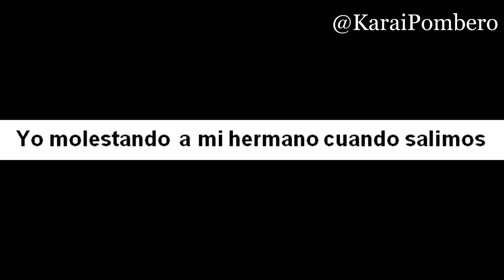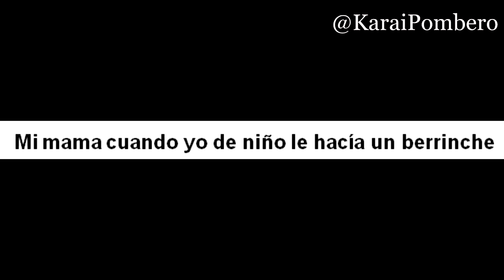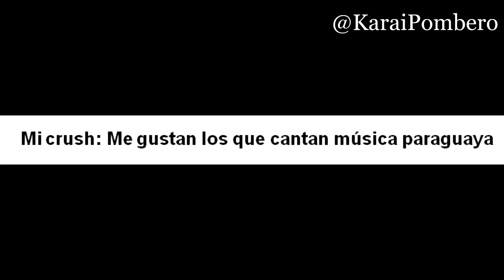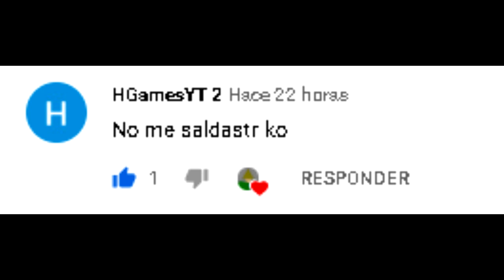MEMES DEL TIO FIDEL - TODOS SUS MEJORES ENOJOS (PARTE 3)